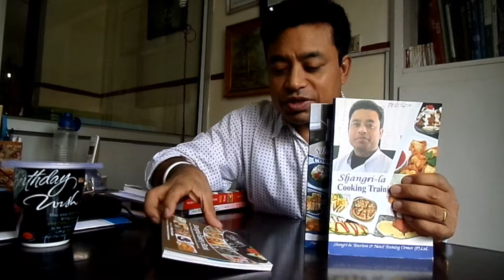Shangri-la Cooking Package (American Chopsuey & Thuppa)